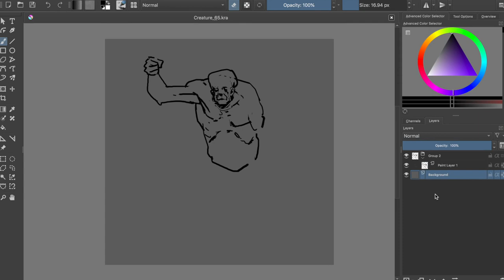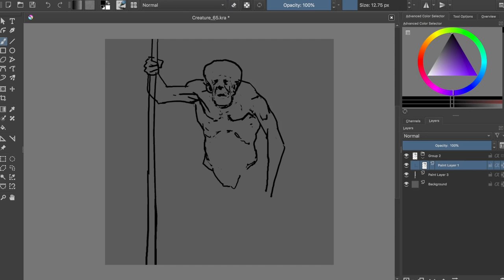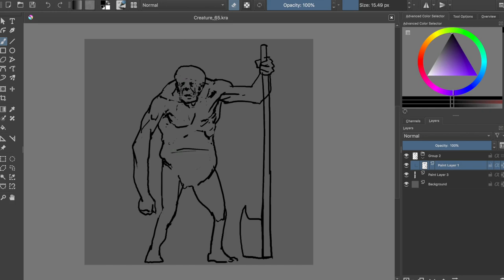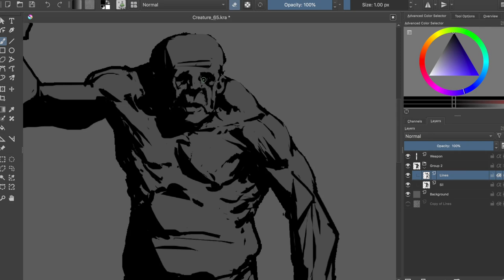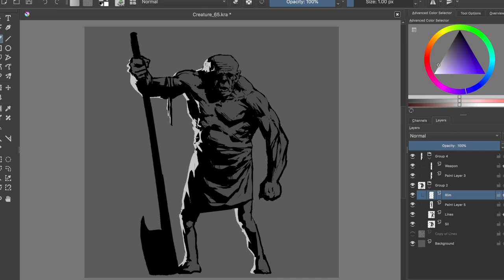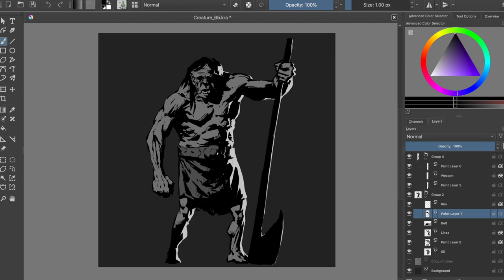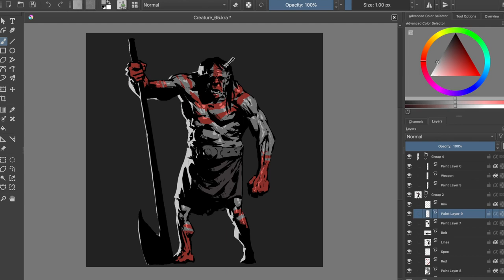Fantasy Art Digital Painting Sketch - Character Process #65 in Krita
This troll is about to F you up! Painting made in the amazing Krita. I hope this video will ignite that wild creative fire in your heart!
KISS KISS